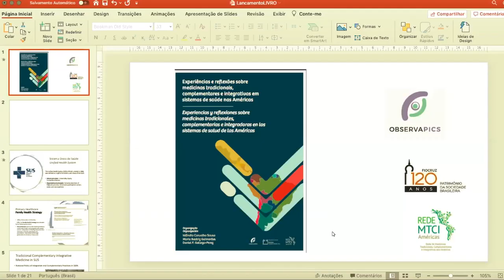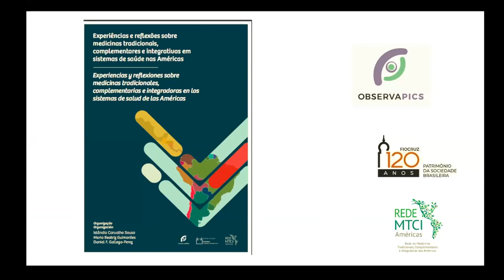Islândia Carvalho (coordenadora do ObservaPICS/Fiocruz)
Islândia Carvalho (coordenadora do ObservaPICS/Fiocruz) lançando o livro Experiências e reflexões sobre as medicinas tradicionais, complementares e integrativas em sistemas de saúde das Américas